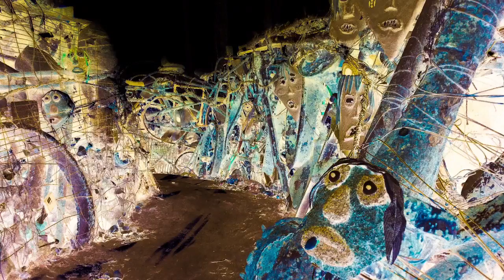Salmon out and ran cross the road